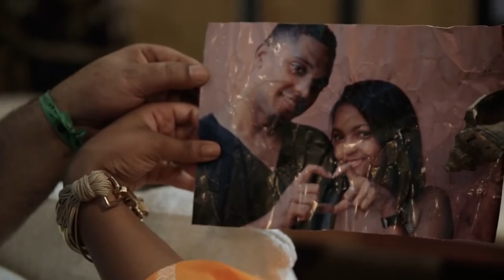Nelo Paim - Cori Cori (Feat. Paulo Flores e Yola Semedo)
Segue-nos no facebook em SUPER KIZOMBA